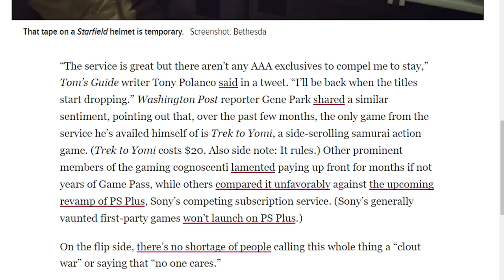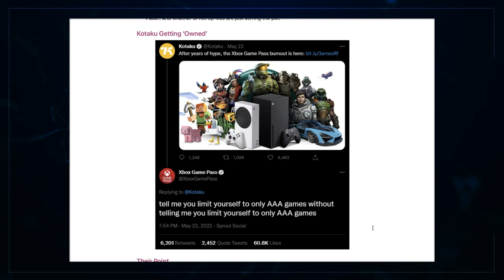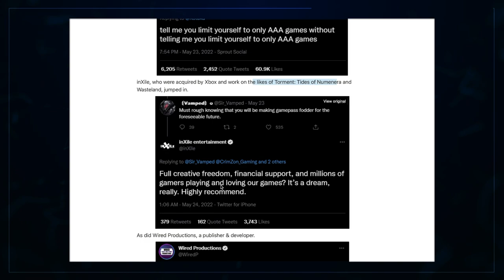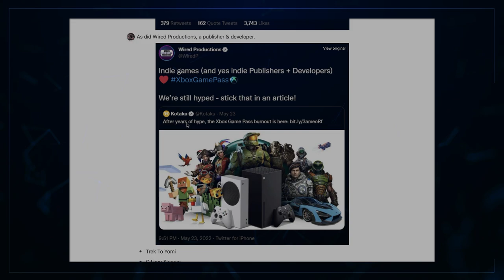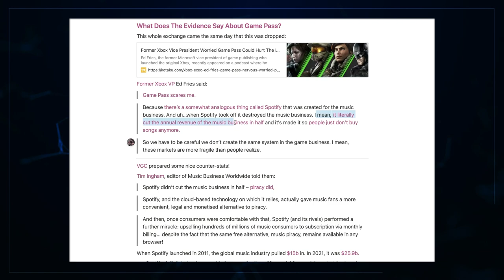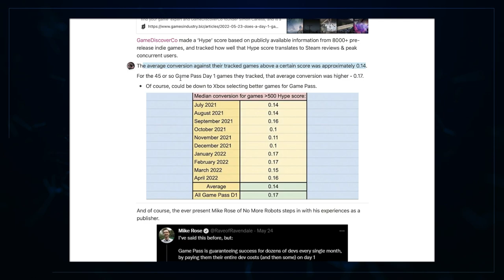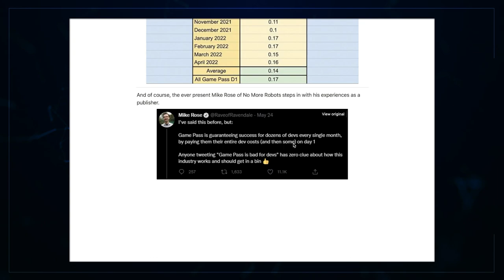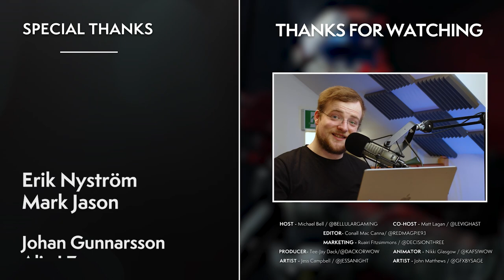Kotaku SHAMELESSLY Started This Embarrassing Game Pass Drama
Kotaku, intentionally or otherwise, played the absolute CLOWN on Twitter, and Xbox Game Pass completely shot them down.

00:00 Intro
01:09 The Story - Falling For The Bait…
06:02 The Article - What Was Actually Discussed?
11:15 The Evidence - Looking At The Truth Of Things